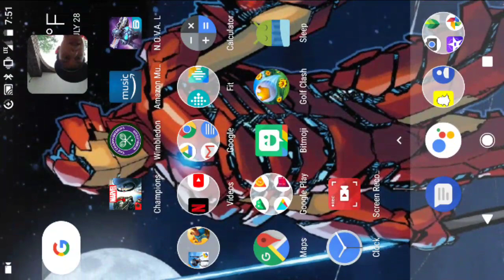Winner winner chicken dinner with a very sad ending😫